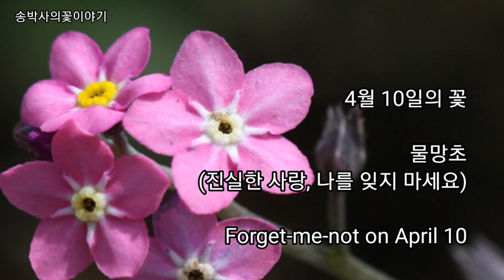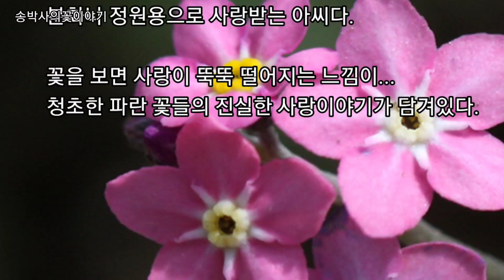@물망초(4월10일의꽃) Forget-me-not on April 10